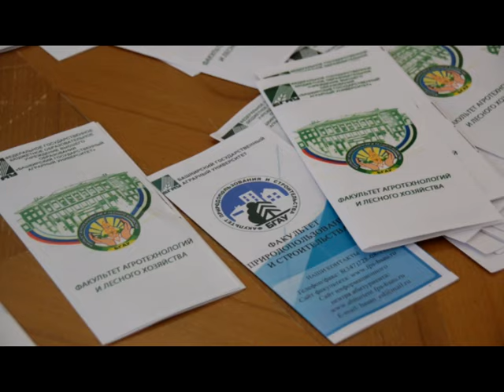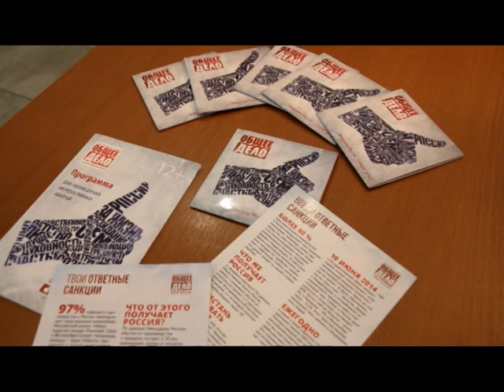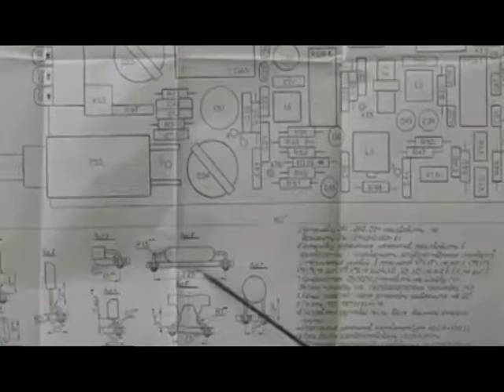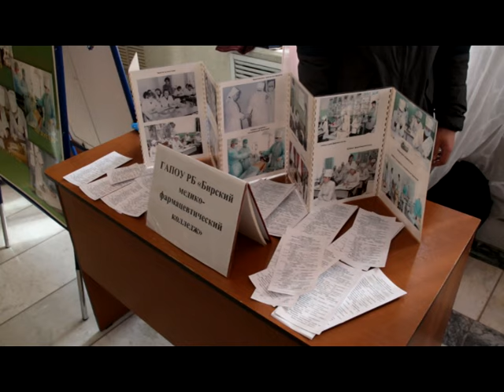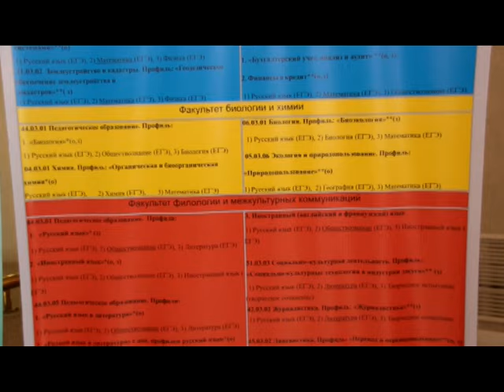День за днем. Ярмарка ученических мест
16 марта в Николо-Березовке состоялась ярмарка ученических мест для будущих абитуриентов района. На мероприятие были приглашены 14 учебных заведении, и в один день учащиеся смогли поближе  познакомится с каждым из них.